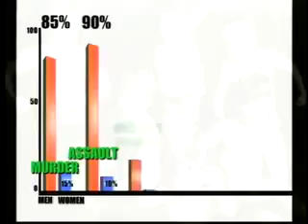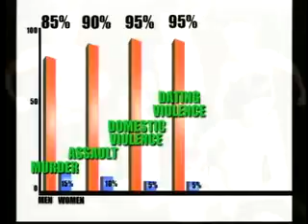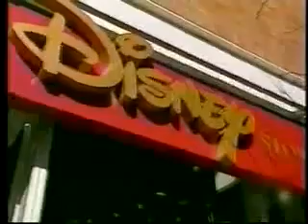Tough Guise Violence, Media & the Crisis in Masculinity